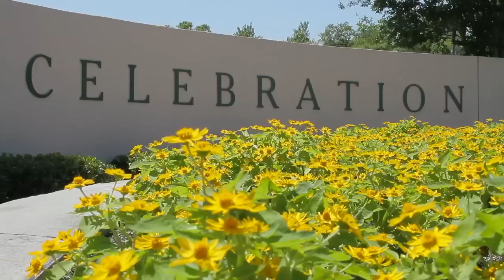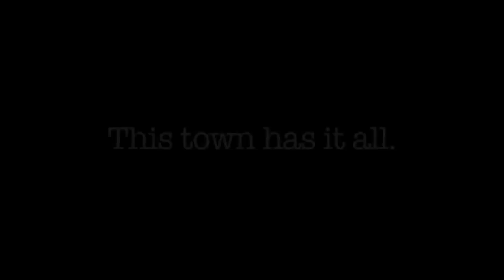The Bubble - A Documentary Film About Celebration, Florida TRAILER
Now available internationally on Vimeo VOD!

Edited and Directed by Philip B. Swift - thebubbledocumentary.com/
Produced by Katie Robbins
Director of Photography - Joe Spit